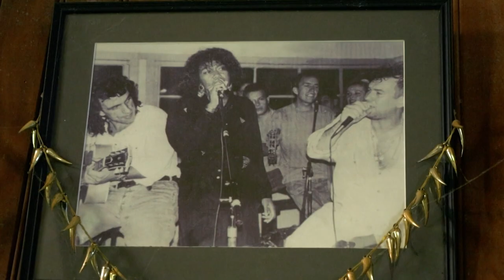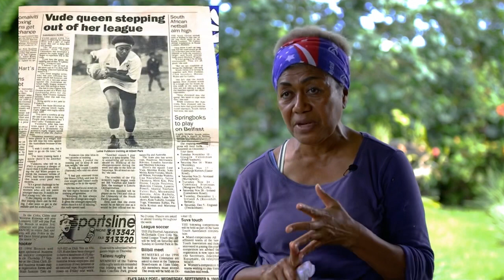Frontliners - Laisa Vulakoro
Episode 2
Strumming Through COVID

In this documentary Laisa Vulakoro tells the story of her upbringing, and her tough rise to the top of Fiji's music industry, surviving cancer despite being given only a 50 percent chance of survival, and how she and her fellow musicians survived three waves of the deadly COVID-19 pandemic - singing and surviving to the very end.